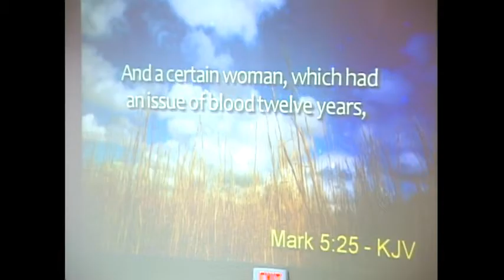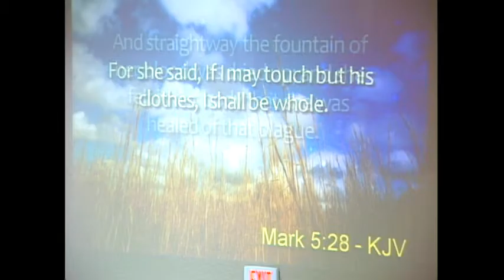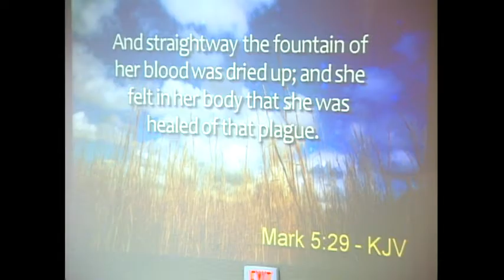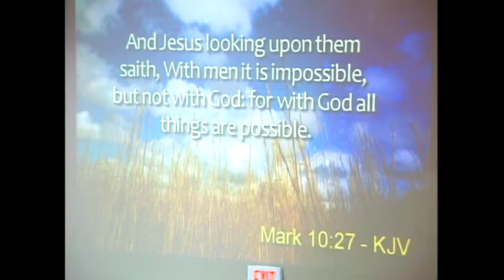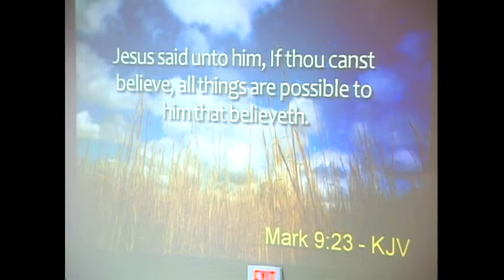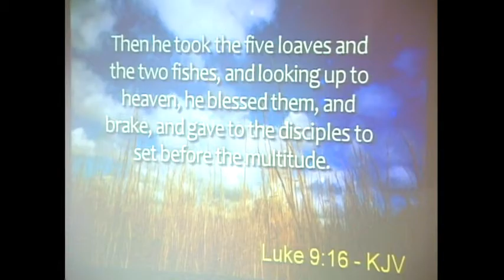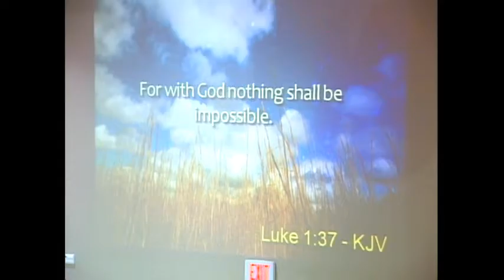Faith and Miracles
Pastor Shawn Crosby
07-24-16 a.m.